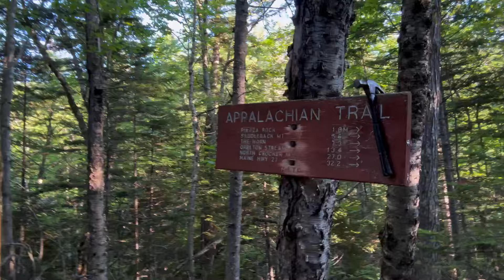Windy, Sunny Day Over the Saddlebacks - Appalachian Trail 2024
6/25/24
ME 4 to Sluice Brook Logging Rd
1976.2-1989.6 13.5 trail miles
4747 ft elevation gain
4718 ft elevation loss

Follow along as I thru-hike the Appalachian Trail.
Hope you enjoy my adventure.